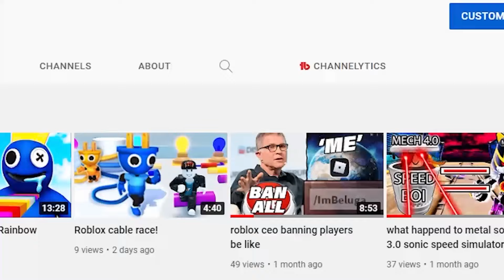ALL NEW *SECRET* UPDATE CODES in DRAGON BALL RAGE CODES! (Roblox Dragon Ball Rage Codes)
Dragon Ball Rage is a popular game on the Roblox platform, developed by the Roblox user iStormChase. It's a game where players can create their own Dragon Ball characters and fight in battles with other players in a simulated world.

One of the exciting features of Dragon Ball Rage is the availability of free reward codes that players can use to claim various in-game items, such as skins, accessories, and other bonuses. These reward codes are released periodically by the developers on their official social media platforms or during special events, and players can redeem them by entering the code in the game's "Codes" menu.

The Dragon Ball Rage free reward codes are highly sought after by players as they offer a quick and easy way to gain valuable items and enhance their characters' abilities. However, it's important to note that these codes are only valid for a limited time and can only be used once per account.

If you're a fan of Dragon Ball Rage, be sure to keep an eye out for any announcements or updates from the developers regarding the release of new reward codes. By staying up to date and taking advantage of these codes when they're available, you can maximize your gaming experience and become an even more powerful Dragon Ball character in the simulated world.